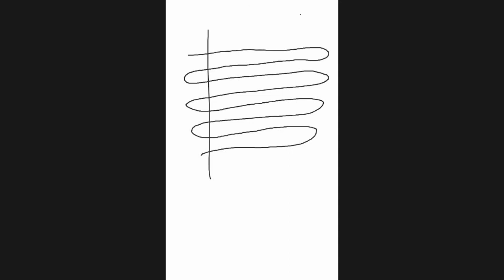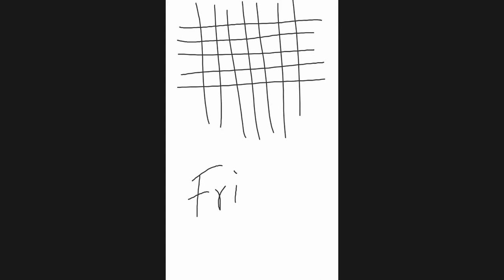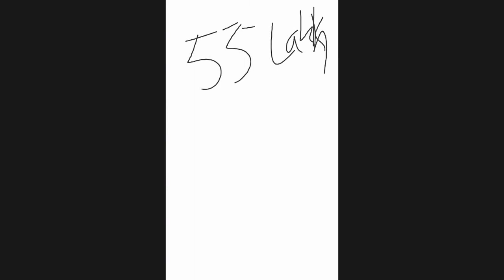FM Part-A (Lec-7) 09-Nov-2020